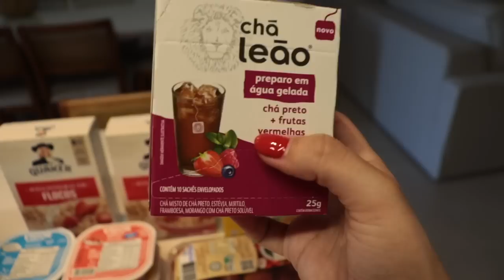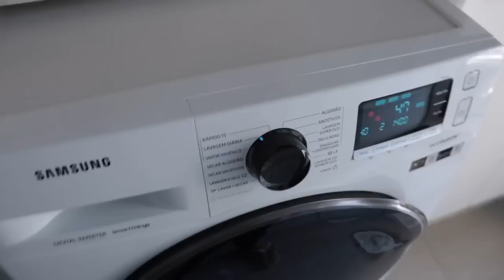VLOG VIDA REAL | trabalho, rotina de dona de casa, comida da semana e transformação do lavabo!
O vídeo de hoje é um VLOG BEM VIDA REAL, com muito trabalho, rotina de dona de casa, preparo das comidas da semana e teve também a grande transformação do lavabo que finalmente ficou 100% pronto!